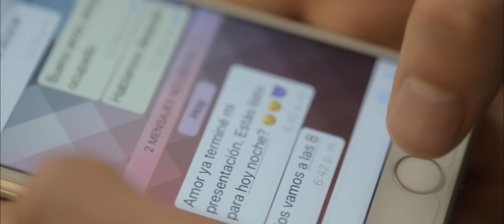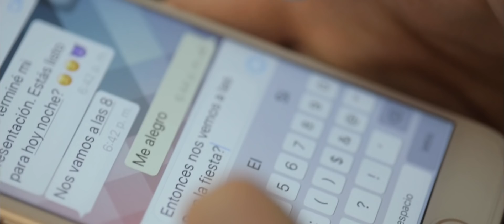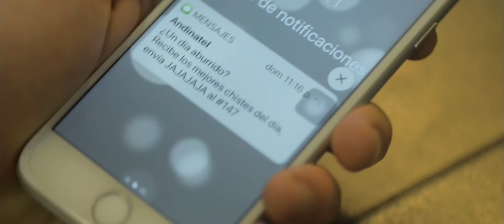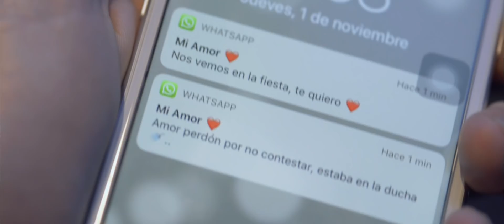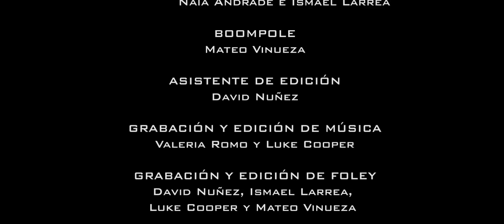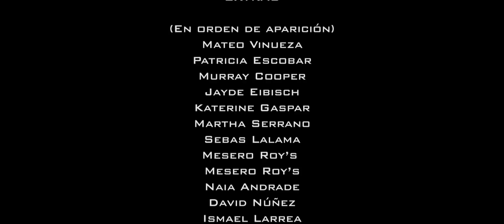Distorsión - Sapefilms (Quito)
Roberto no puede lidiar con sus problemas y los evade, hasta que estos lo alcanzan. Él pasa por los peores escenarios posibles para darse cuenta de puede cambiar su manera de ver el mundo